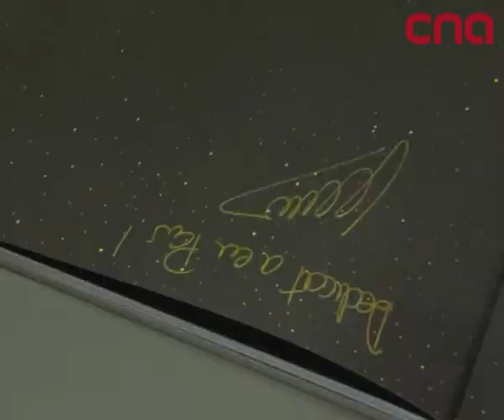"I do not know much Catalan music, but what comes to mind is cheesy salsa and passionate flamenco"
Lluís Gavaldà, lead singer of Els Pets: "Catalonia has very extensive musical richness, with traditional, classic, jazz and pop music in Catalan".